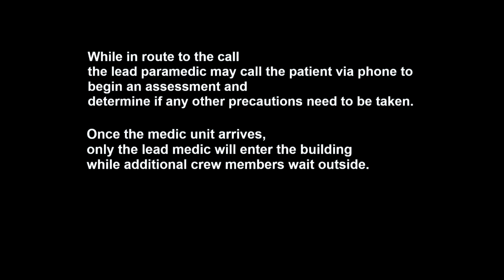COVID-19: Our Response